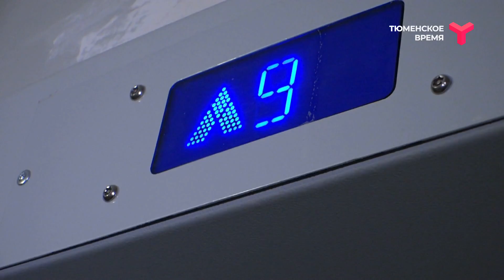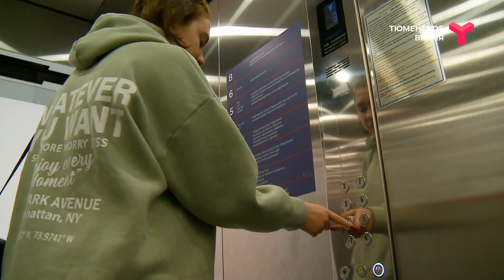ЧП в лифте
Что делать, если лифт сломался, а вы внутри? Как правильно себя вести и реагировать? Инструкцию подготовила Анастасия Макеева.